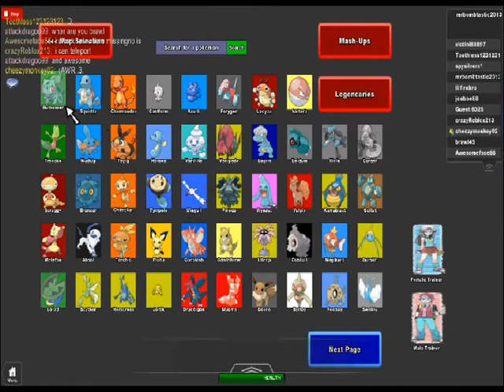Roblox - PokeBlox - Bulbasaur, Ivysaur and Venusaur gameplay